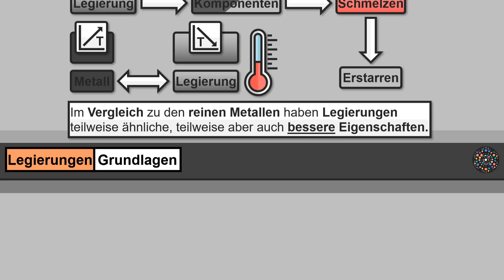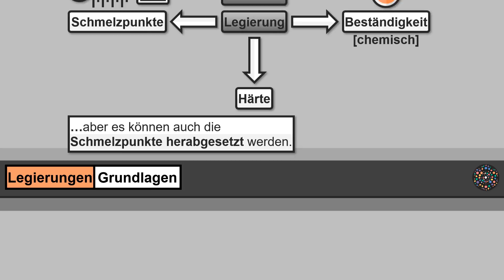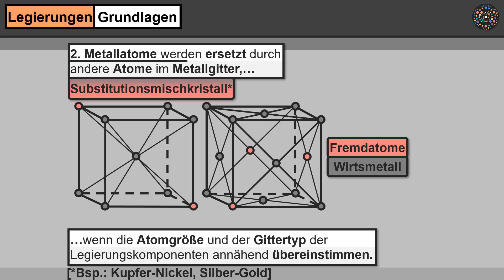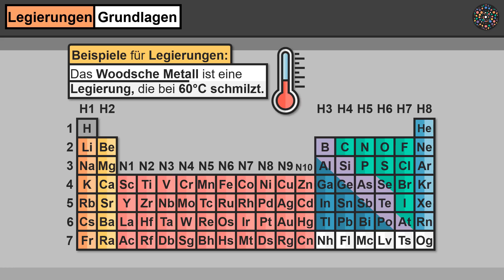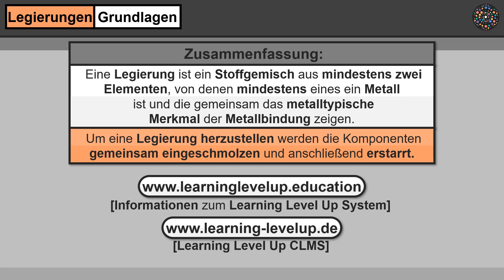Legierungen Grundlagen│Chemie Lernvideo [Learning Level Up]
Legierung Zweistofflegierung Mischkristall Was ist eine Legierung? Wozu dient eine Legierung? Woraus besteht eine Legierung? Wie wird eine Legierung hergestellt? Was ist der Vorteil einer Legierung? Welche Möglichkeiten der Mischkristallbildung gibt es? Wie setzt sich eine Zweistofflegierung zusammen? Was ist das Woodsche Metall? Was sind Beispiele für Legierungen? Alle wichtigen Informationen über Legierungen, erfährst du einfach erklärt in diesem Lernvideo.

Aktuelle Informationen über unsere Arbeit findest du oder auf unserem Blog